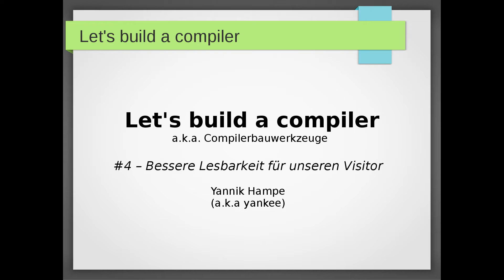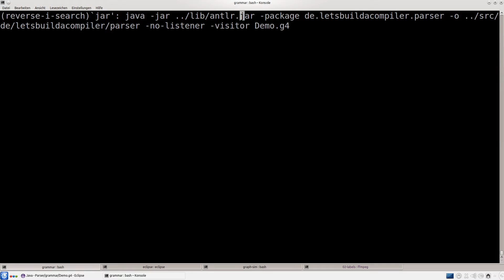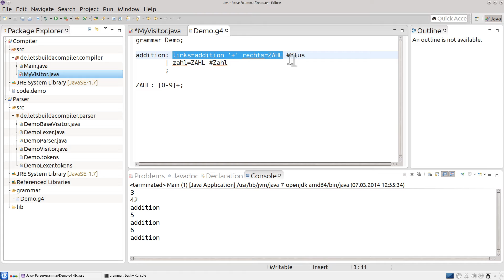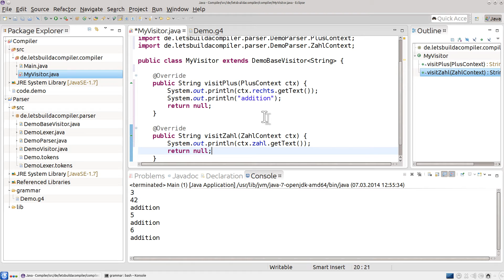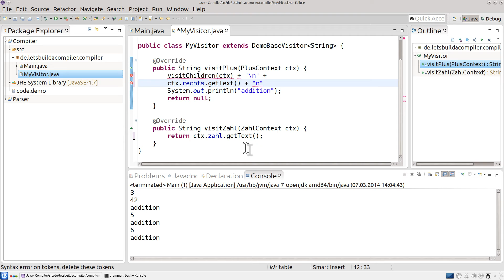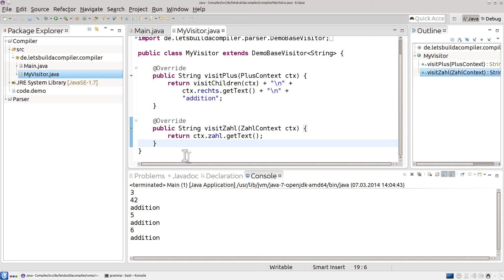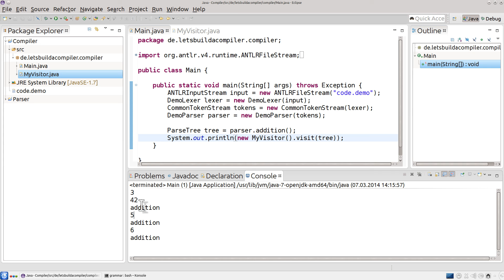Let's build a compiler #4 Bessere Lesbarkeit mit Labels - Compilerbau ANTLR Tutorial deutsch HD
Einen Compiler bauen Schritt für Schritt erklärt, hier: mit ANTLR4!

In diesem Video zeige ich euch:
  - Wie ihr mit Hilfe von Labels den Visitor lesbarer gestaltet
  - Wie ihr Rückgabewerte im Visitor einsetzt

Inhaltsverzeichnis
00:13 Problembeschreibung
01:19 Labels für Subregeln
01:45 Labels für Regelelemente
02:23 Den Visitor anpassen
02:34 Die neuen visit-Methoden für Subregeln
03:51 Zugriff auf Element mit Labels für Regelelemente aus dem Visitor
04:55 Returnwerte statt System.out.println()
06:15 Die aggregateResult-Methode
08:02 Die Main-Klasse anpassen
08:26 Zusammenfassung
08:33 Vorschau
08:39 Abspann

Wenn ihr Fragen zu diesem Video habt oder Vorschläge zu weiteren Themen, so freue ich mich sehr über eure Kommentare. Wenn ihr keine Folge verpassen wollt, dann lasst mir auch gerne ein Abo da, und einen Daumen wenn euch dieses Video geholfen hat.

Credits
Portuguese subtitles: darlansjo